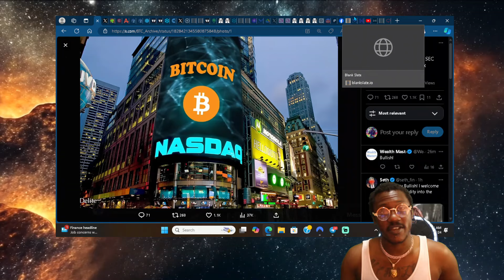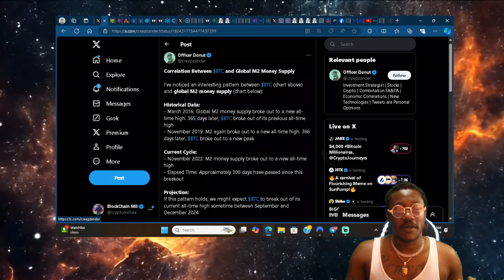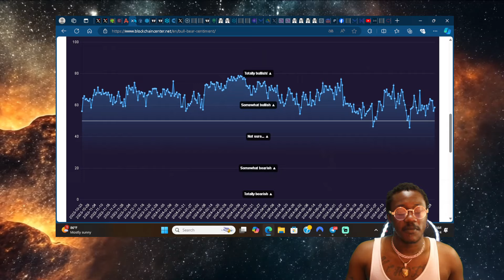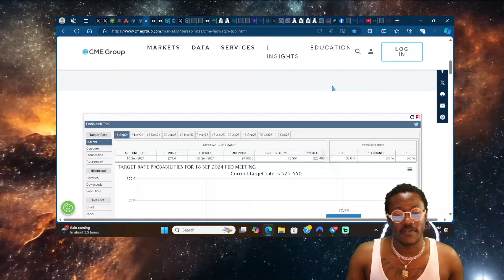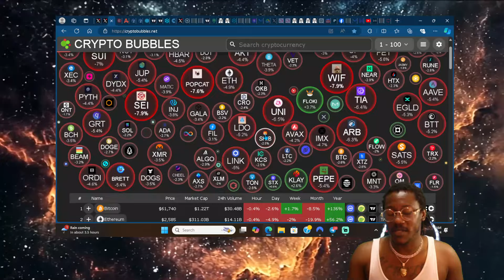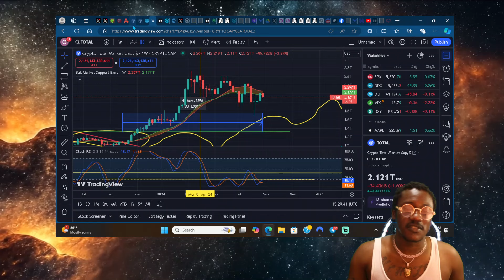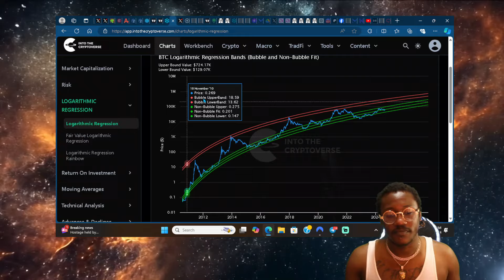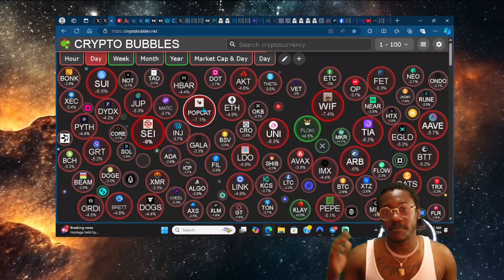🔥LAST CHANCE | ALTCOIN SEASON IS CLOSER THAN YOU THINK!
Download Crypto. com today and earn up to a free $50 spot 🔥

to sign up for Crypto․com and we'll get $50 USD each 💝